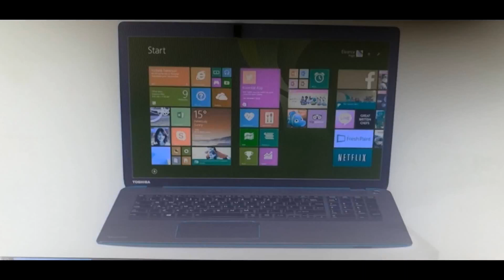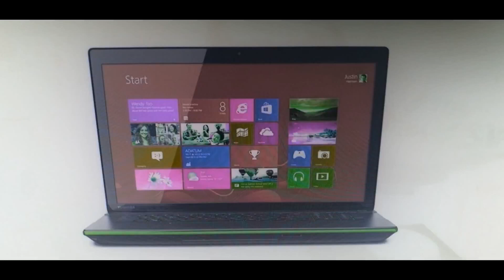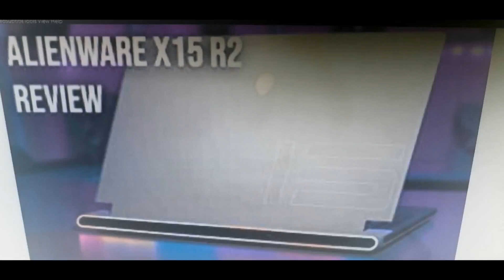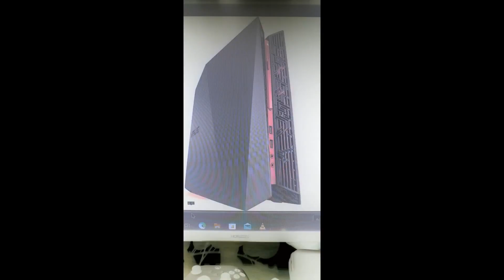Windows Laptops & Computers Desktop Tower Gaming PC Pictures Slideshow